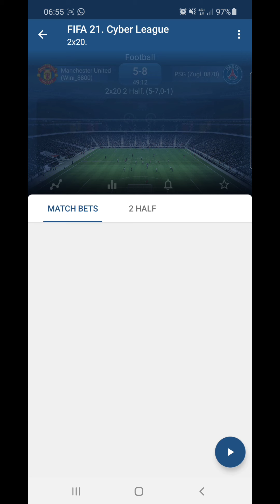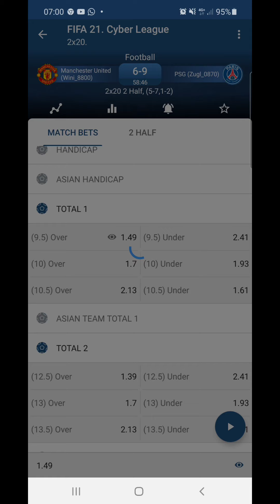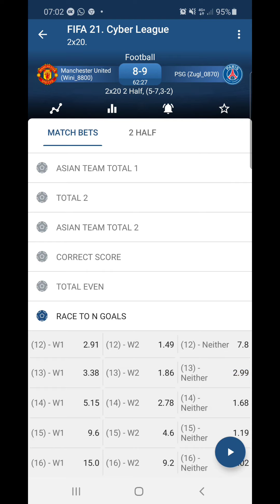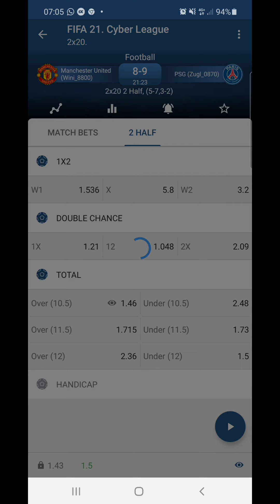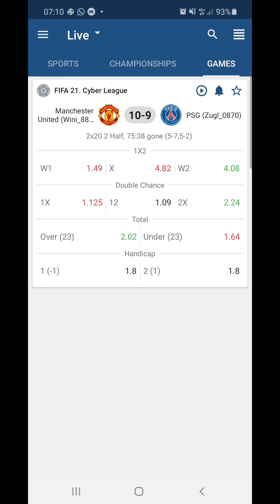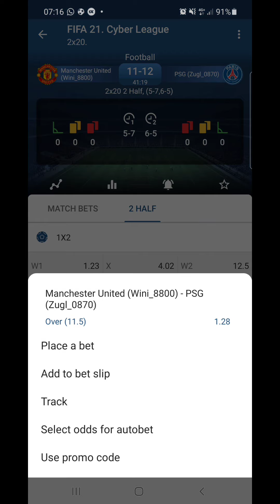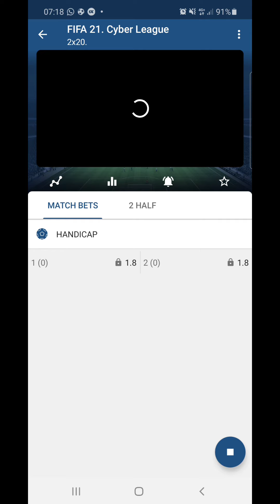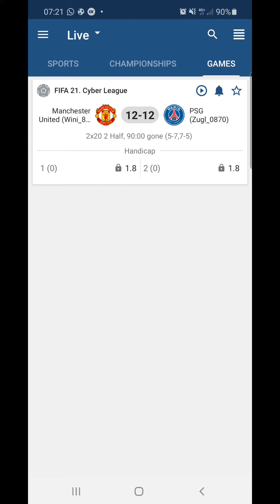FIFA 21 ... Cyber League 1xbet winning tricks 2nd Half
Fifa 21 Cyber League 2nd Half Amazing Tricks for making Money🔥🥊

3tricks

1st is stake over 4goals on the team that lost the first half at the 11th to 15 minute of the 2nd half

2nd trick is stake on over 6more goals  at the 21st minute of the 2nd half

3rd trick is staking over 1goal at the 41st minute of the 2nd half ✌🏿🥊

Try it and you'll see good results ✌🏿🙂

Grab a pen and write these tricks down😉

Use the these tricks and you'll be forever grateful.